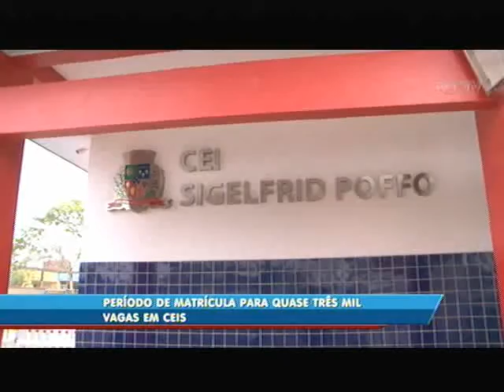Período de matrícula para quase três mil vagas em CEIs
Pais de crianças que tiveram o nome divulgado na lista de vagas para os Centros de Educação Infantil Municipais de Joinville já podem fazer a matrícula nas unidades. Caso seu filho ficou de fora, fique atento, pois ainda há vagas remanescentes.